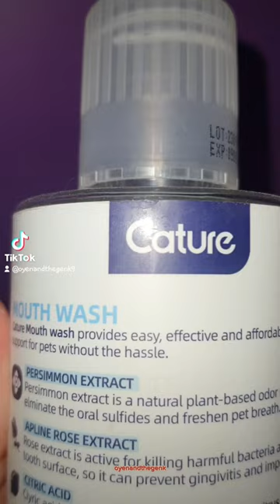REVIEW SIKAT GIGI KUCING